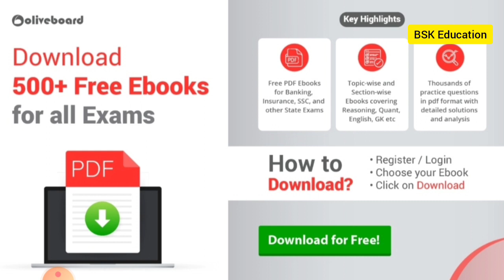💥పోలీస్ నోటిఫికేషన్ల పై సలహాలు, సూచనలు,సందేహాలు,మార్పులు TSLPRB చైర్మన్ గారి మాటల్లో| TS PC SI Jobs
Video Credit by :- TSAT Channel

📝 Download 500+ Pdf Ebooks of all Government Exams for FREE!!! 📝

✅ Ebooks available for Banking, Insurance, SSC, Railways and other Police Constable, SI State Exams 👍

❇️ Topic-wise Ebooks available for Reasoning, Quant, English, GK, Current Affairs, Mental Ability, Maths etc. ❇️

🏳️ Get 1000's of Practice Questions with solutions and analysis ⚡

💥 Choose your favourite Ebook and download 🔥

Download Notification PDF here :-